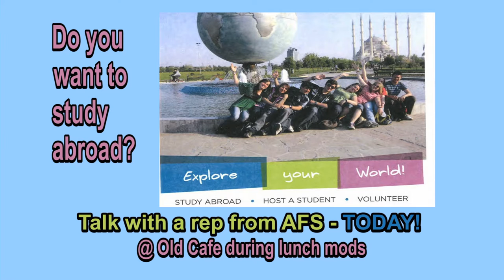LIVE SHOW 2-5-16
Allie and Melissa anchor.  Watch for a commercial for the School Store.  See the Intro to Chinese students wish everyone a Happy Chinese New Year!  and watch "Nisky Talks: Who do you want to win the Super Bowl."  Great job everyone!